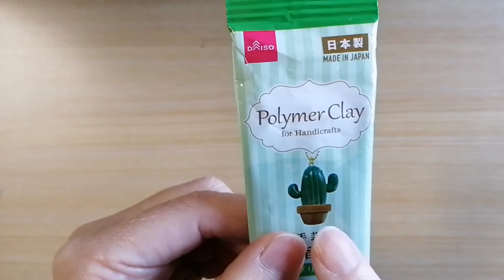100均材料で粘土遊び Part 3 サボテンを作ろう！ みにみきの粘土遊び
ミニチュアとドールハウス製作が趣味です。

初心者さん　お子様にもミニチュアクラフトを楽しんでもらえたらと思います。
この動画がお役にたてれば嬉しいです😄🎶

私のブログのアドレスです。
生徒さんの可愛い作品が見られます。

購入先
粘土はダイソー
計量スプーン　9ピン　ビーズはセリア